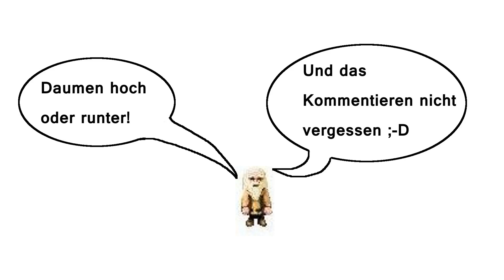Let's Play Towns [Deutsch|HD] #175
..:Towns:..
Indie-Spiel aus dem Hause SMP